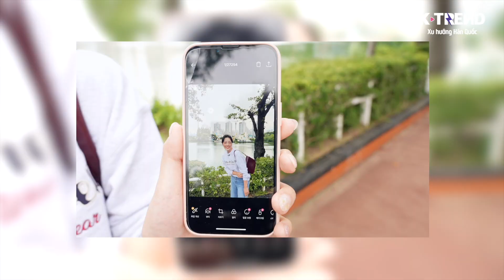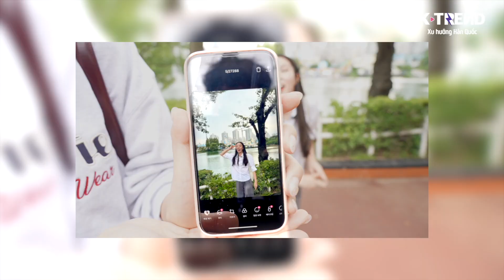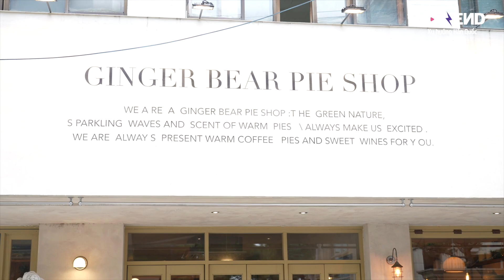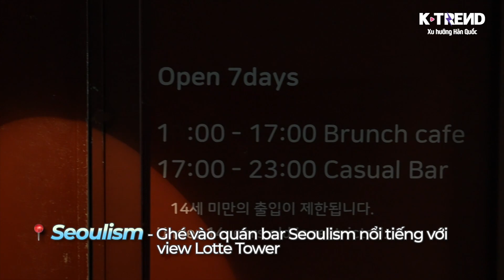NGƯỜI HÀN CHƠI GÌ Ở SEOUL | EP.4 TOUR ĂN UỐNG NHIỀU CẢM XÚC TẠI JAMSIL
Hành trình đi chơi của Taehee và Lael dừng lại ở điểm dừng thứ 4!
Trong số các điểm dừng chân của giới trẻ Hàn Quốc, K-Trend muốn giới thiệu đến cụm vui chơi ở Jamsil! Nơi có Lotte World, Lotte World Tower, hồ Sokchon, phố ăn đêm, phố cà phê và phố hẹn hò Songridangil!
Rất nhiều lựa chọn cho các bạn khi đến Seoul chơi nhé!

해당 영상은 서울시-서울산업진흥원에서 육성 및 지원하는 뷰티 특화 크리에이터그룹인 ‘뷰티 크리에이티브포스’ 활동 지원을 받아 제작되었습니다. 잠실의 다채로운 모습이 담긴 콘텐츠를 통해 '아름다운 도시, 서울'을 감상하세요!
Video này được sản xuất với sự hỗ trợ của Cơ quan Xúc tiến Công nghiệp Seoul dựa theo kết quả hoạt động của 'Beauty Creative Force’ – nhóm các creator chuyên về mảng beauty. Cùng cảm nhận "Seoul, thành phố xinh đẹp" thông qua content với những hình ảnh phong phú tại Jamsil nhé.

🌷Taehee's IG: b_happiness__
🌷Lael's IG: laelism